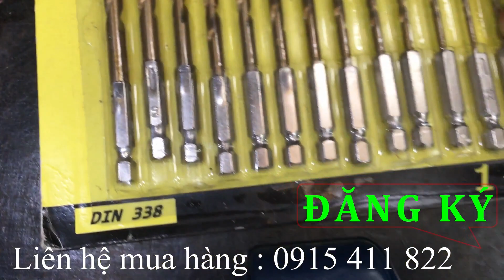Lô Makita vừa về nóng hổi 6 tháng 10 / 0915 411 822 / Máy khoan cũ thodung.vn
- Địa chỉ : 243/50A Trường Chinh - đà nẵng